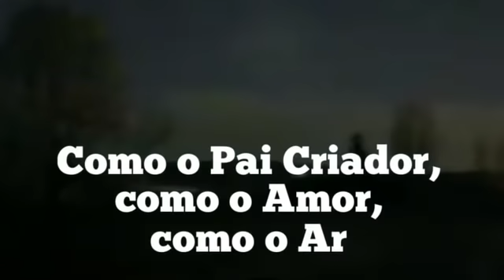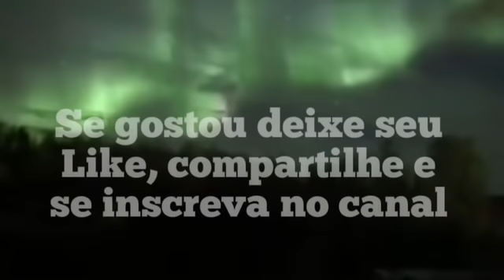TUDO SOBRE O ECLIPSE HOJE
Horário e influências intensas